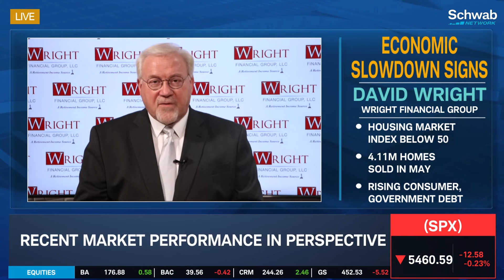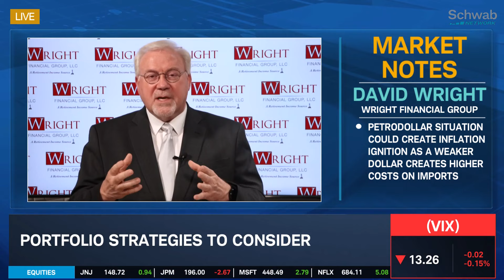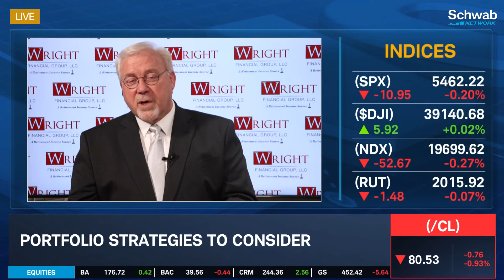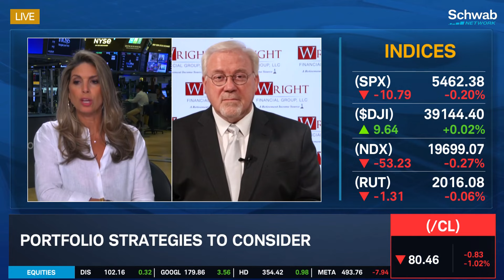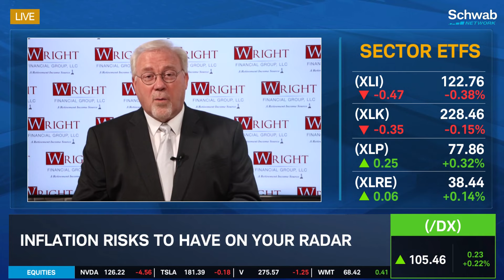What Higher for Longer Means for Banks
The Housing Market Index is below 50, notes David Wright. He discusses recent market performance in perspective. He talks about how Fed policy is affecting the economic outlook, as well as what a “higher for longer” rate environment means for banks. He then goes over inflation risks to have on your radar. Tune in to find out more about the stock market today.